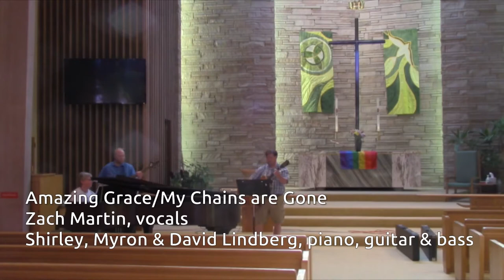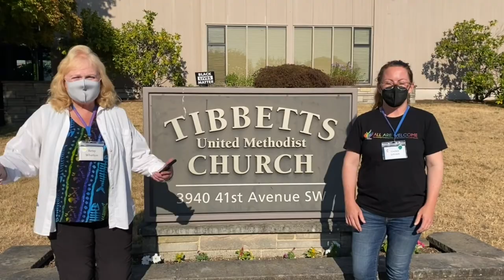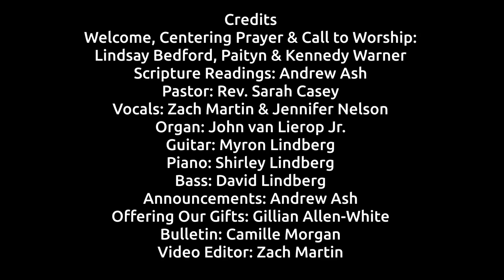Tibbetts Video Worship 8-1-21